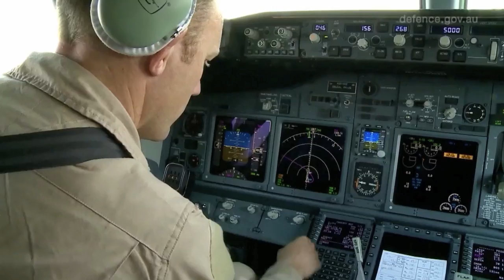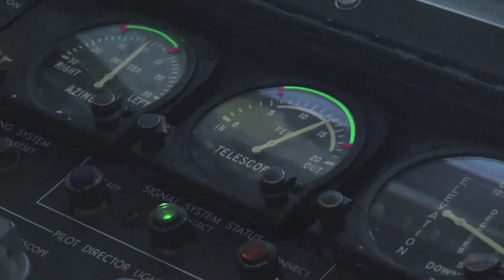Wedgetail mission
Two-minute overview of a 'typical' E7 Wedgetail mission, including in-air refuelling.